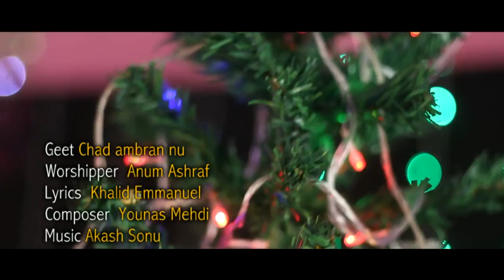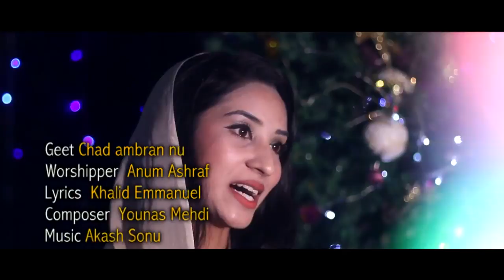Hindi/Urdu Christmas Christian Song 2017 Chad Ambraan nu Dharti Tay Aya Badshah By Anum Ashraf